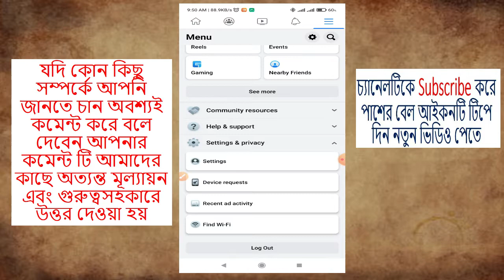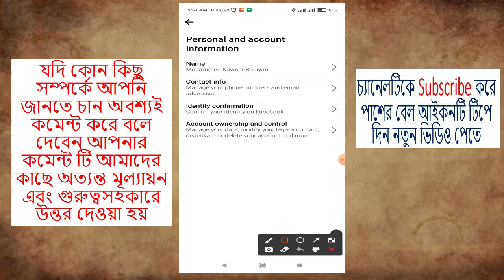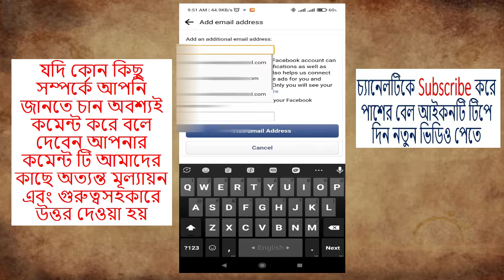ফেসবুকের জিমেইল ভুলে গেছেন মাত্র ২ মিনিটে পরিবর্তন করুন ll How to change Facebook Email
কোন কিছু জানার থাকলে অবশ্যই চ্যানেলের সাথে থাকবেন,